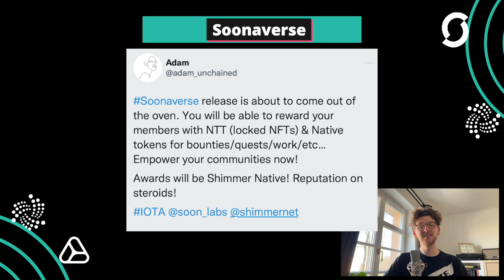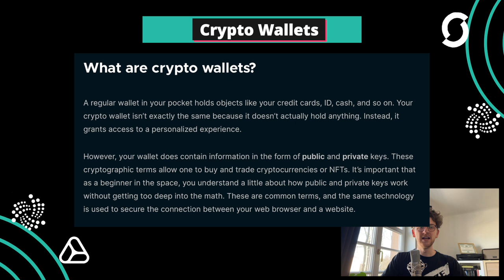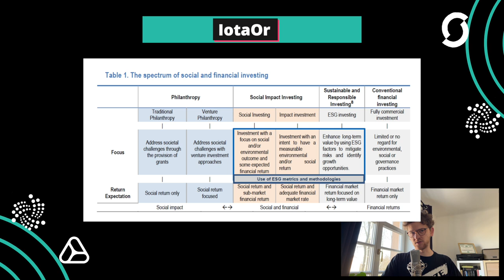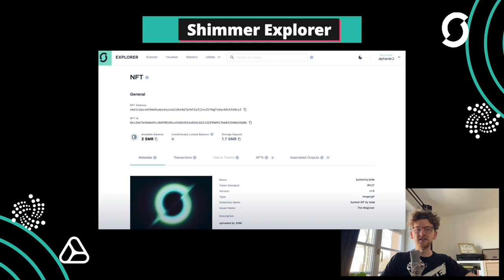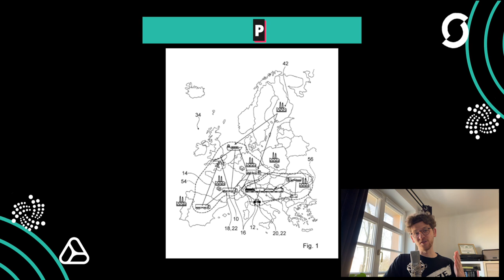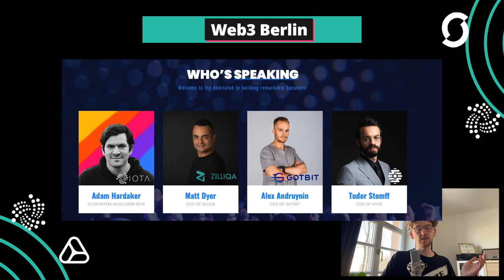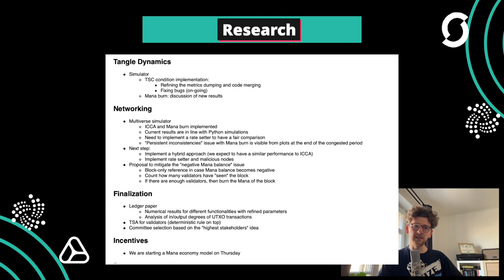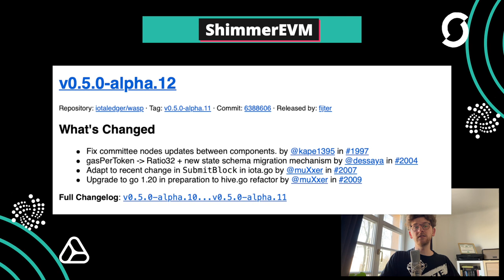Mana Monetarisierung und die vorbereitung die Kryptowelt zu übernehmen - IOTA & Shimmer News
Nach einer kleine Pause geht es mit Probably Nothing weiter, wie immer zeige ich im Video das die Entwicklung von IOTA stehen bleibt, keine neuen Projekte nur noch bergab.
Mana Monetarisierung wird aber richtig geil, hoffe die Forschung wird da was schönes erfinden und Entwickeln. Alle die Bitpanda benutzen, werden sich auch freuen, da man endlich seine Shimmer bekommt und zu aller Überraschung der Preis ist gar nicht so volatil gewesen.